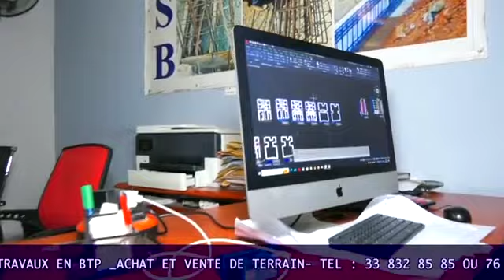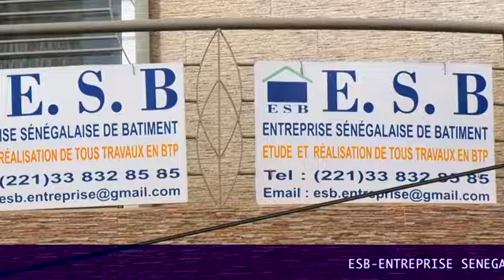Kouthia Show : Report des élections , Le SG de l'ONU préoccupé de la situation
Cette vidéo porte sur le comédien Kouthhia qui imite Antonio Guterres, secrétaire général de l'ONU.